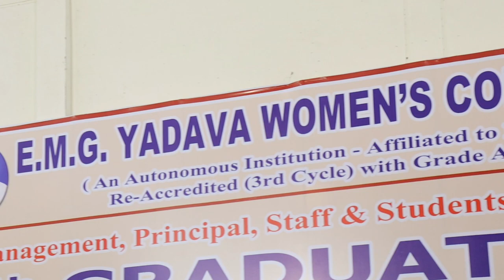E.M.G. Yadava Women's College is in Thiruppalai, Madurai, 37 graduation day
E.M.G. Yadava Women's College is in Thiruppalai, Madurai, India. The motto of the college is "Magalir Arivu, Kudumba Uyarvu" which means "By educating a woman we educate the whole family.